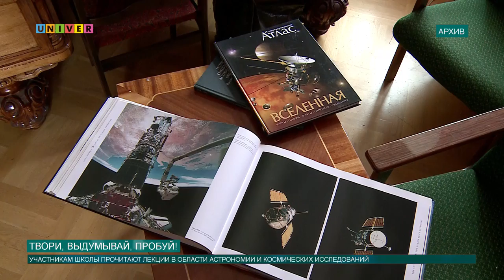Твори, выдумывай, пробуй!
Твори, Выдумывай, Пробуй! Для школьников и студентов, интересующихся астрономией с 28 по 30 августа в Казанском федеральном пройдет школа под названием «Space Science» - едва ли не единственная возможность встретиться с авторитетными учеными, узнать о последних достижениях астрономической науки и пообщаться с такими же увлеченными людьми, как они сами.